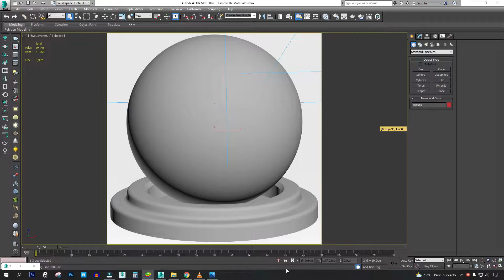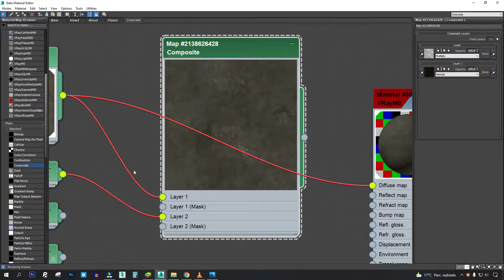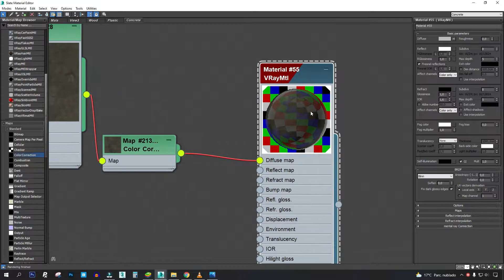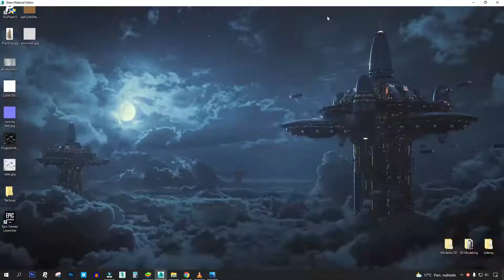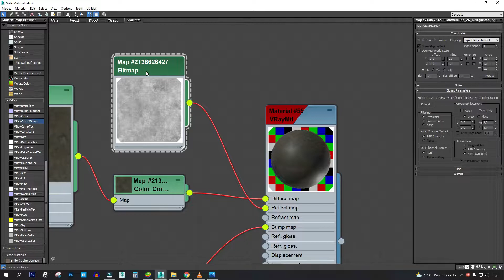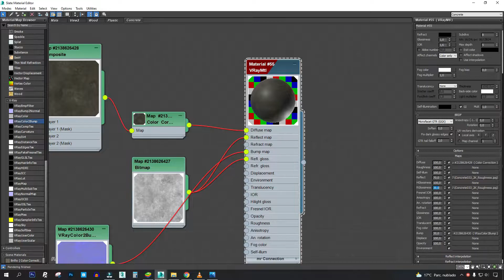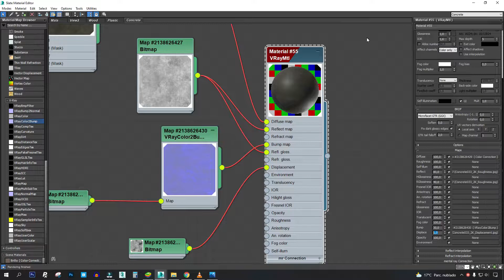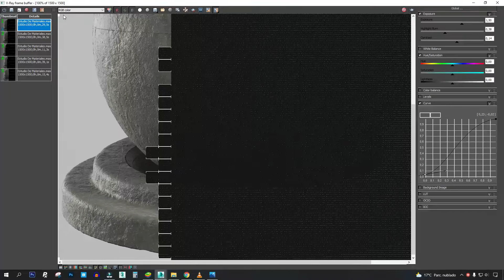Como hacer concreto rústico en 3DsMax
Apúntate a la clase gratis "Como vender modelos 3D fácilmente si apenas estás comenzando a vender modelos 3D" aquí 👉